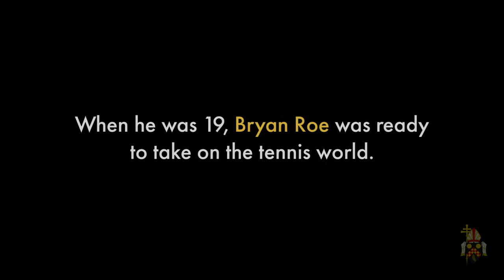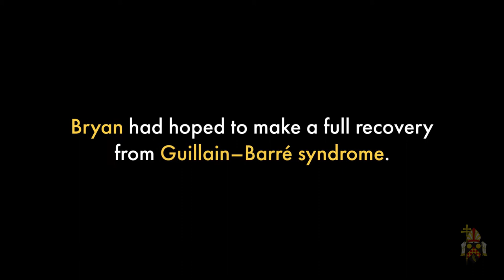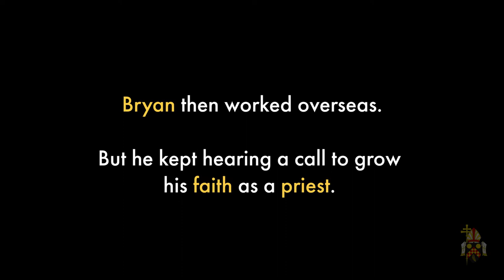My Former Life: Fr Bryan Roe